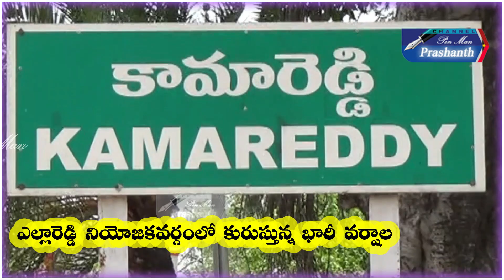రైతుల విజ్ఞప్తి మేరకే కళ్యాణి డ్యాం గేట్లు ఎత్తివేత//Watch On//Pen Man Prashanth//In YouTube//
ఎల్లారెడ్డి నియోజకవర్గంలో కురుస్తున్న భారీ వర్షాల కారణంగా నదులు వాగులు పొంగిపొర్లుతున్నాయి..ఎల్లారెడ్డి మండలం కళ్యాణి ప్రాజెక్టు పూర్తిస్థాయిలో నిండింది..బ్యాక్ వాటర్ పంట పొలాలను ముంచుతోంది.. విషయాన్ని ప్రాజెక్టు అధికారుల దృష్టికి తీసుకెళ్ళిన రైతులు. పై నుంచి వస్తున్న వరదను దృష్టిలో పెట్టికొని ప్రాజెక్టు నీటి మట్టాన్ని బ్యాలెన్స్ చేస్తు వరద నీటిని దిగువకు వదులు తున్నారు.